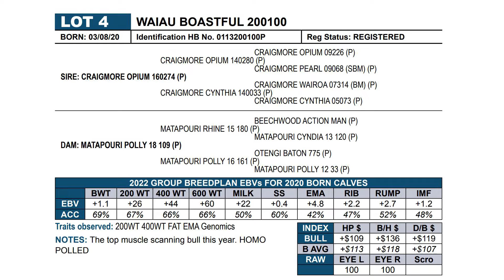Lot 4 WAIAU BOASTFUL 200100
The top muscle scanning bull this year. HOMO POLLED